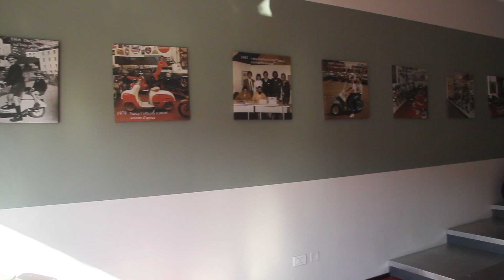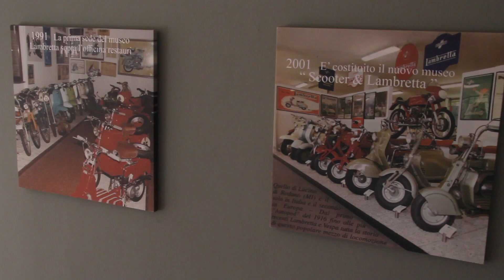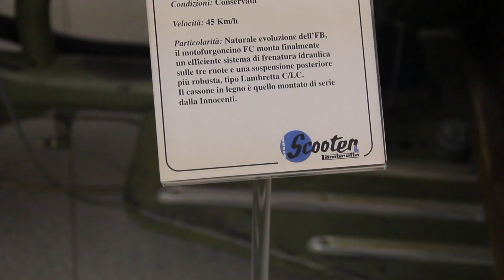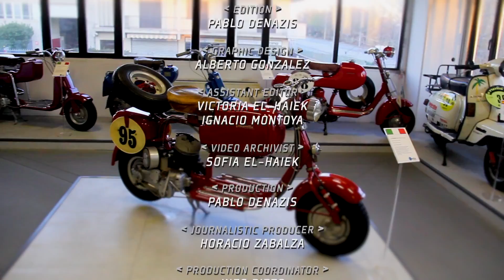Museo Lambretta Bloque4